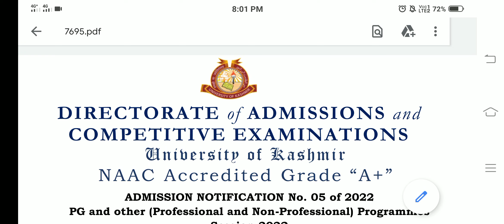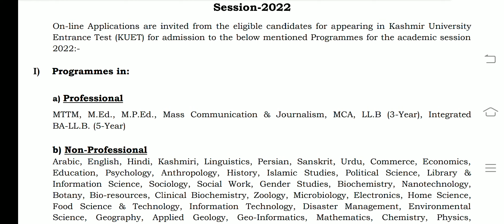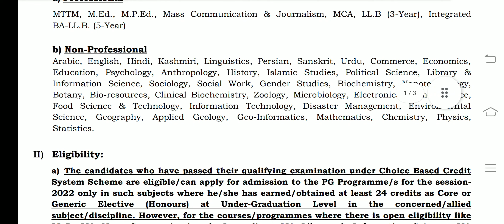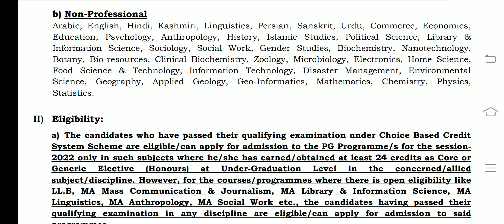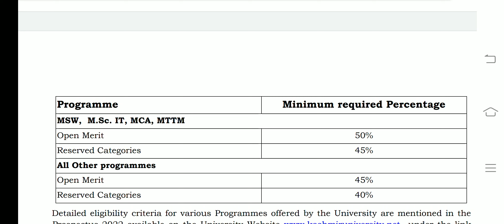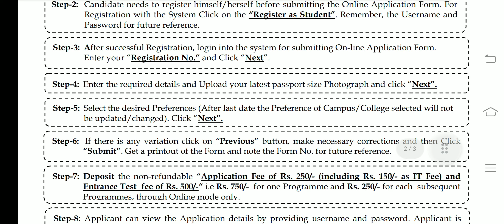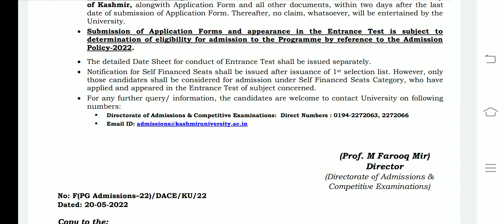Kashmir University PG Admission Notification || Application form Released